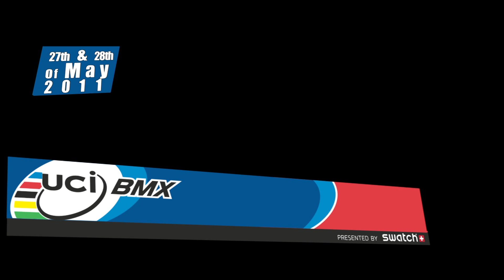BMX Holland interview Martijn Scherpen